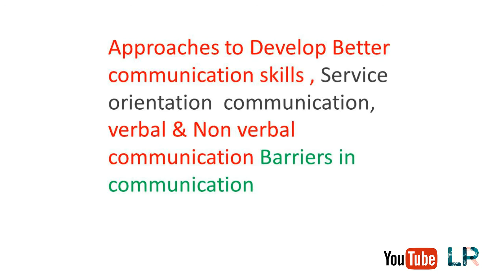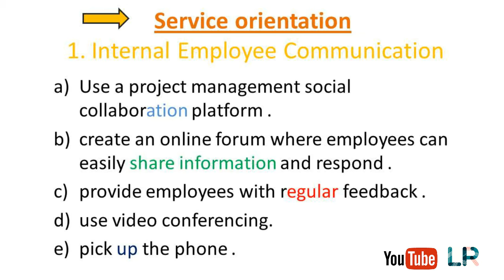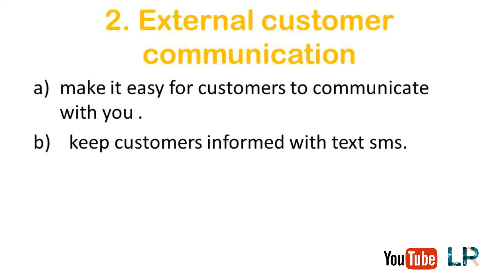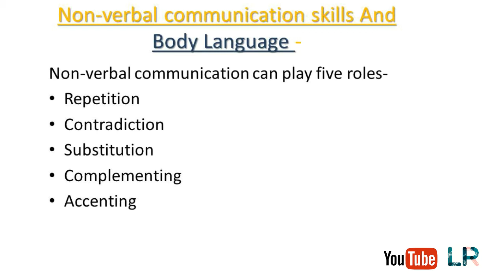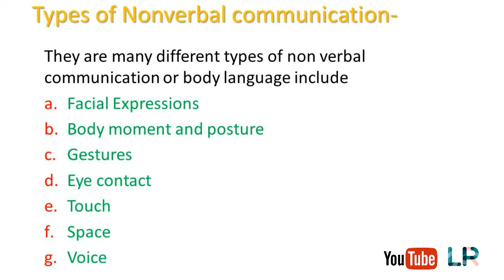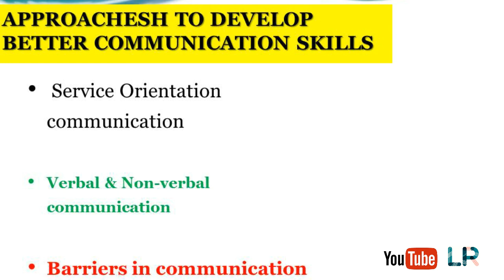How to improve communication skills? In Legal Education and service By Sudheer BA.LL.B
हेलो दोस्तों आज हम बताने वाले हैं हाउ टू इंप्रूव कम्युनिकेशन स्किल इन सर्विस एंड एजुकेशन अगर आप इस वीडियो के माध्यम से हर एक पॉइंट को नोटिस किया है और  उस बिंदु को आपने कहीं पर बोला हो या उसे आपने फॉलो किया हो तो यह कम्युनिकेशन जरूर क्रिएट करेगा आज के समय में कम्युनिकेशन होना बहुत ही अति आवश्यक है चाहे वह शिक्षा के क्षेत्र में हो या सेवा के क्षेत्र में या अन्य कई क्षेत्र में हो तो कम्युनिकेशन बहुत ही महत्वपूर्ण है अगर आपके मन में कोई प्रश्न उठ जाओ तो आप नीचे दिए गए लिंक के जरिए आप हम तो अपने सवालों को भेज सकते हैं I

धन्यवाद 🙏🙏🙏🙏🙏🙏🙏🙏🙏
Send quotations on my gmail address